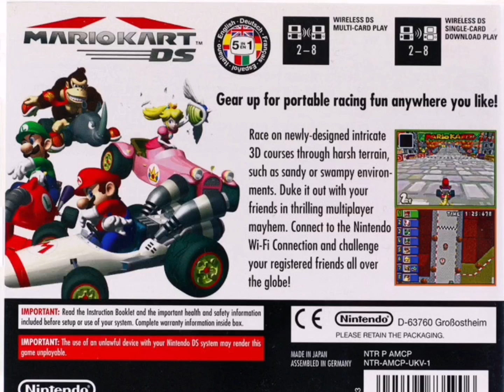Mario Kart DS (DVD 2005) Title Music